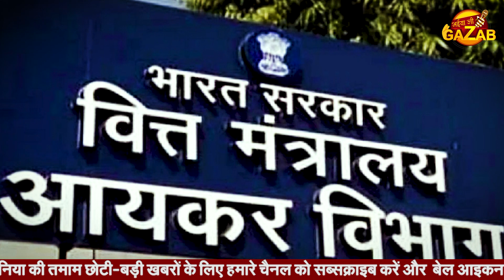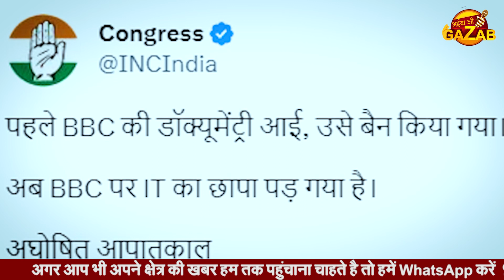BBC दफ्तर पर IT का छापा, फोन-लैपटॉप किए जब्त | BBC Office | Delhi-Mumbai | Income Tax Raid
इनकम टैक्स (Income Tax) डिपार्टमेंट ने ब्रिटिश ब्रॉडकास्टिंग सर्विस (BBC) के दिल्ली स्थित दफ्तर पर छापा मारा है। जानकारी के अनुसार, कई अधिकारी मौके पर पहुंचे और उसके बाद लोगों से सवाल-जवाब किया गया। सूत्रों के अनुसार, कर्मचारियों के फोन भी अधिकारियों ने जब्त कर लिए हैं और लोगों से पूछताछ जारी है। कर्मचारियों को लैपटॉप-कंप्यूटर इस्तेमाल करने से भी रोक दिया गया है।

The Income Tax Department has raided the Delhi office of the British Broadcasting Service (BBC). According to the information, many officials reached the spot and after that people were questioned. According to sources, the phones of the employees have also been seized by the authorities and the questioning of the people is on. Employees have also been barred from using laptop-computers.